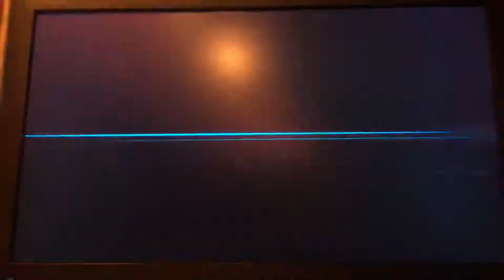Daisy VS Mario In Smash Ultimate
The Princess Of Sarasland VS The Mascot Of Nintendo